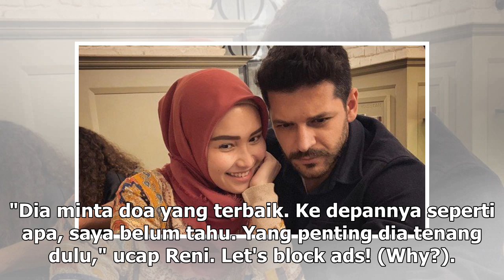Manis Studio | Ini yang akan Dilakukan Vanessa Angel Setelah Keluar Penjara - VIVA